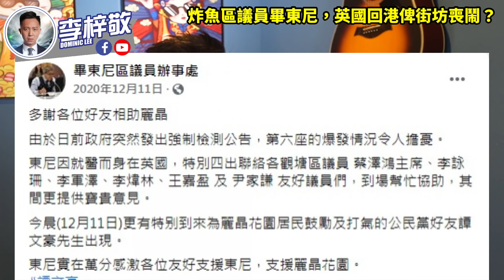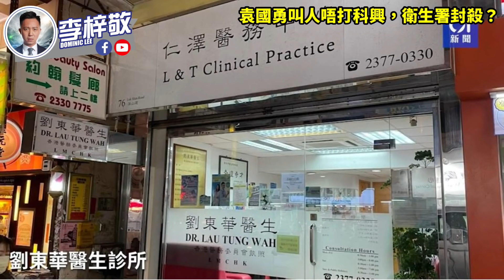杜汶澤老屈中央，見楊紫瓊想嘔，華春瑩發火？袁國勇叫人唔打科興，衛生署封殺？炸魚區議員畢東尼，英國回港俾街坊喪鬧？？｜李梓敬 Dominic Lee｜21-3-24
曠工超過3個月，走咗去英國逍遙快活嘅區議員畢東尼終於返番辦事處，佢第一件做咩？又點解有DQ 危機?

緬甸局勢混亂，本港電影人楊紫瓊竟然亂咁抽水，究竟內情係點？杜汶澤又點樣，借機抹黑我哋國家呢？

有黑暴醫生，竟然抹黑我哋國產嘅科興疫苗，關袁國勇乜嘢事呢？最後有咩懲罰呢？

我哋最近開設咗網店 ，集中售賣正常人產品及紀念品，希望各位多多支持！

美國最近刪除咗好多親中 youtube channel 同埋 facebook 專頁。為免失聯，梓敬最近喺微博，同埋抖音重新活躍！大家快啲關注一下：

我哋一班KOL現正招募正常人店舖參與正常人生態圈！！

好多朋友問我，我哋用乜嘢器材拍攝架，喺度都同大家分享：
希望大家可以幫手：

1. 免費訂閱「李梓敬」youtube 頻道
2. 讚好並留言支持
3. 將此影片分享開去